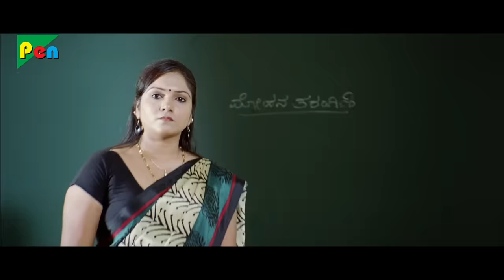Kalbhairav (2019) New Action Hindi Dubbed Full Movie | Yogesh, Akhila Kishore, Sharath Lohitashwa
SYNOPSIS: Kalbhairav is a 2016 Kannada release action movie, starring Yogesh and Akhila Kishore.

Director: Shiva Prabhu
Producer: Sajid Qureshi
Star Cast: Sharath Lohitashwa, Yogesh, Akhila Kishore, Rangayana Raghu, Suchendra Prasad
Written By: Shiva Prabhu
Film Title: KALA BHAIRAVA